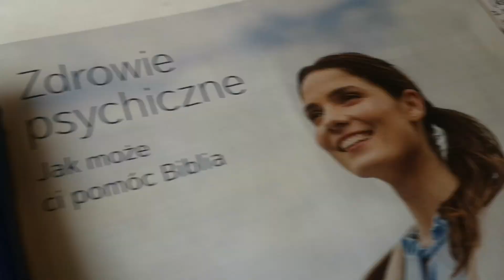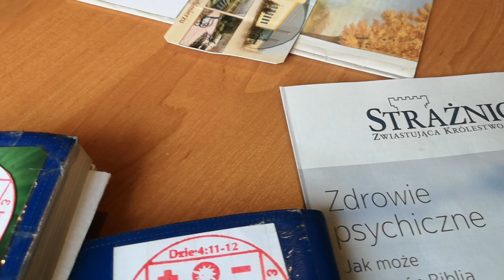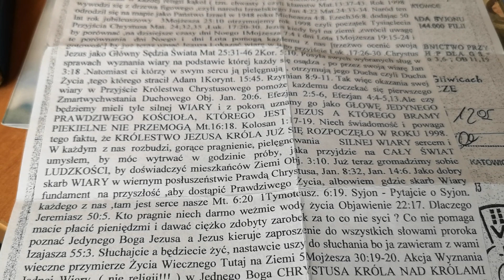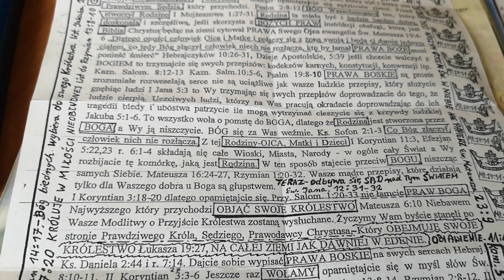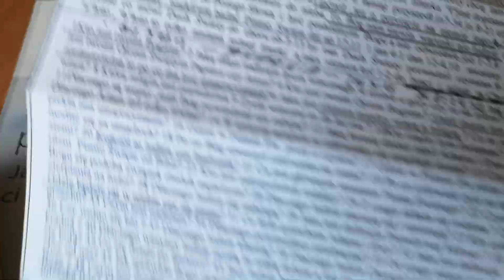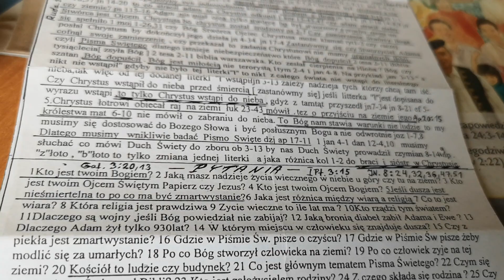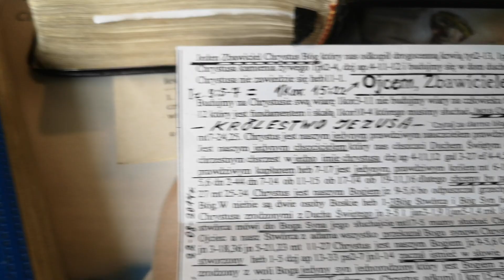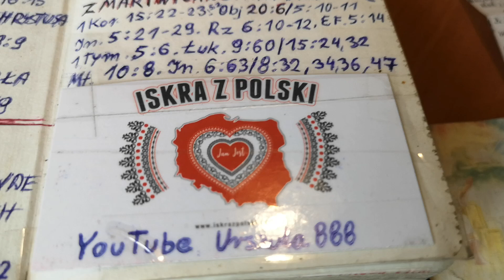Świadkowie Jehowy chcecie Króla tego Prawdziwego Dz. 4:10-12